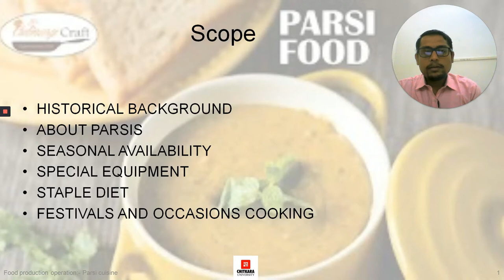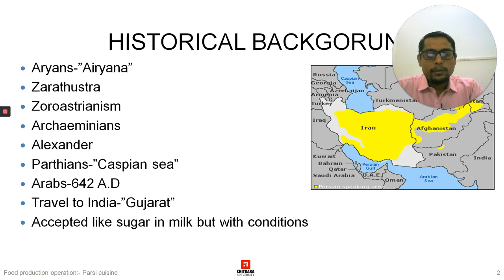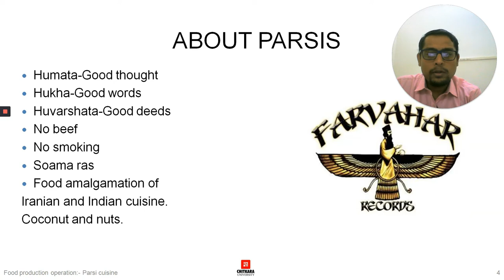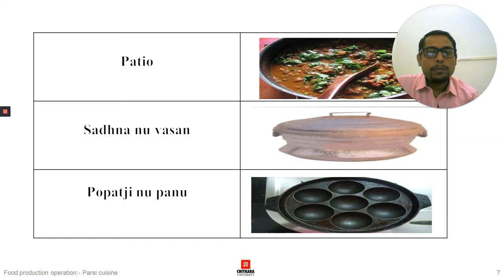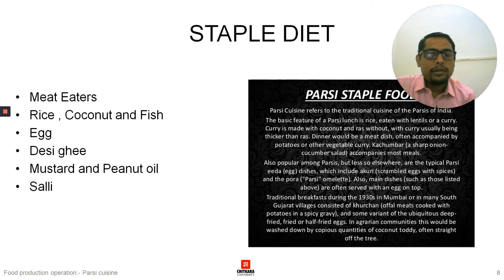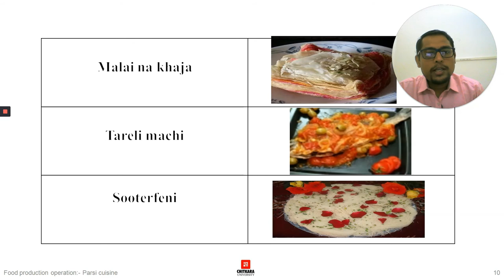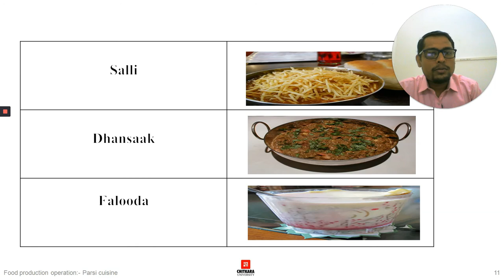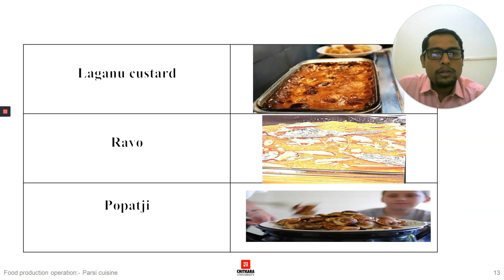Parsi Cuisine by Aditya Saksena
The topic is important for every single person who is associated with the Food Production department, this is need of the hour where all must know different regional cuisines of India.

Learning Objectives:-
• To know what are the eating habits of Parsis.
• To understand the culture of Parsis.